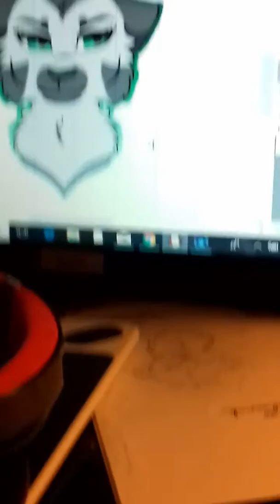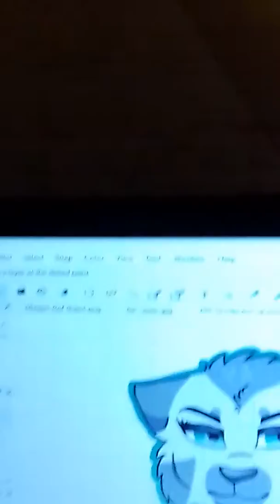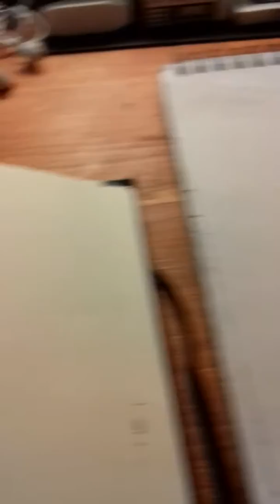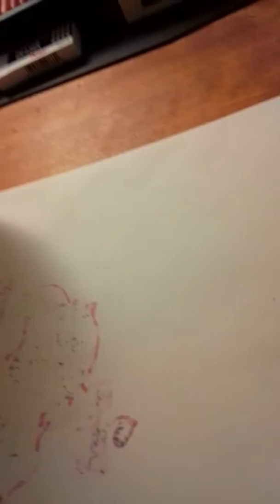Sketch Book Tour! | 230 Sub Special | doing requests | read desc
Please ask questions 0w0

bYe kItTiEs 💚💚